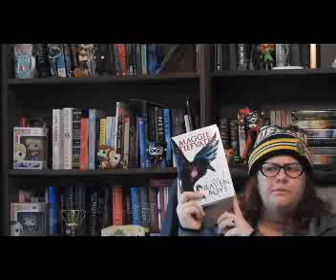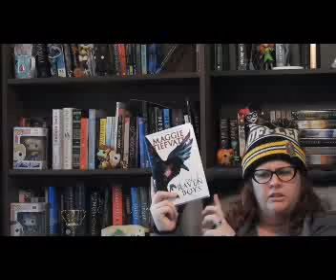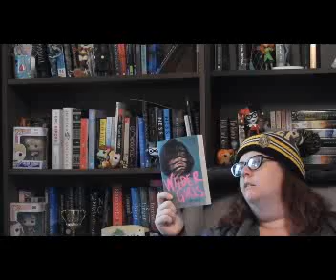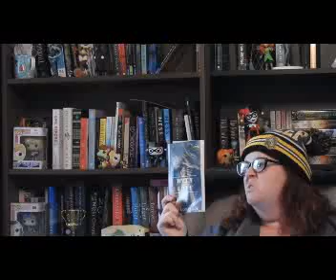April's Magical TBR, OWL inspired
Welcome back to The Lycan Project. Where we try and use our voices to promote positive change in the world.
These are my reading plans for April as I try and tackle the owls' readathon, part of the magical readathon series hosted by G, over on the book roast.

I have selected a book for each prompt as I am discovering I am a mood reader. So this extensive list will give me a range to choose from. Over the course of the month, I will be blogging and selecting a wizarding career for myself. Which will inform my priority of which books of pick up first?

Ways you can support me for free:

~~Tell everyone about my YouTube channel

~~Review my books!

~~Tell everyone about my books